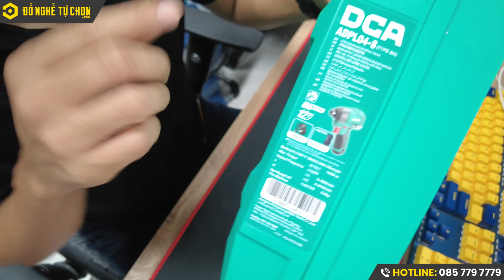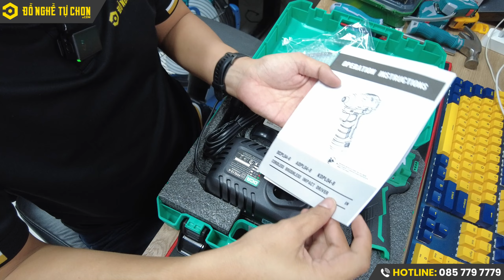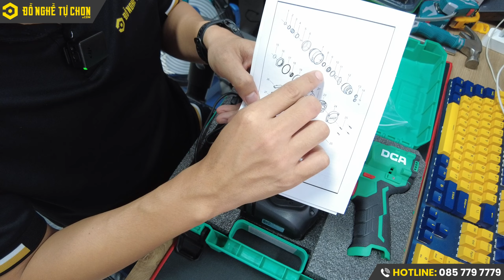Máy vặn vít DCA ADPL04-8EK - Nhỏ gọn chỉnh lực 3 chế độ I Đồ Nghề Tự Chọn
Thương hiệu: DCA
Xuất xứ: Trung Quốc
Model: ADPL04-8EK
Động cơ: Không chổi than, Type EK
Dung lượng pin: 12V MAX/2.0Ah x 2, & sạc 3A,
Kích thước bulông tiêu chuẩn: M5-M14
Đầu kẹp: 1/4" (6.35 mm)
Tốc độ không tải: 0-1200/0-3300 v/p
Tốc độ đập: 0-1600/0-4000 l/p
Momen xoán: 140 N.m
Trọng lượng: 0.9 kg;
Đóng trong hộp nhựa